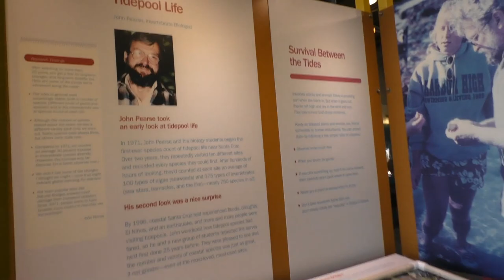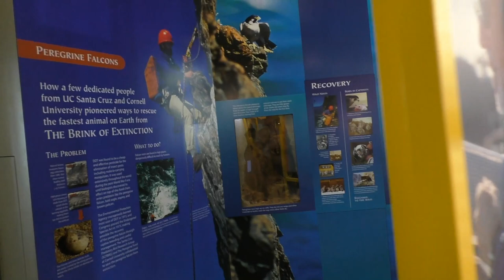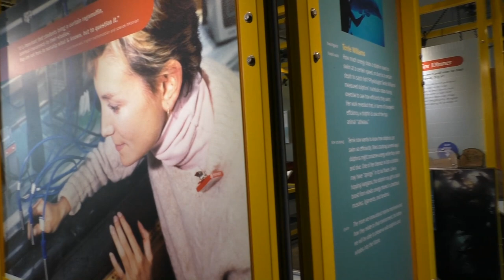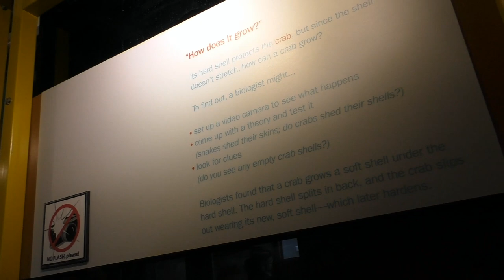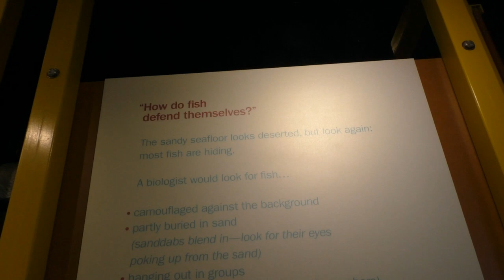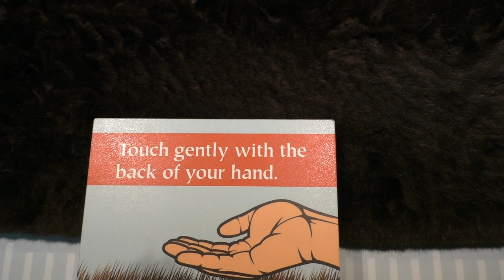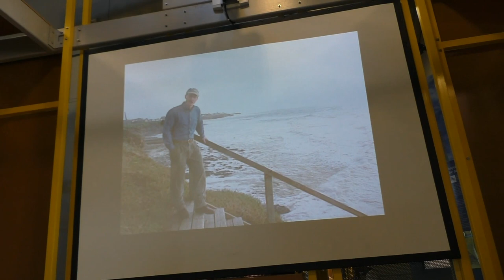США 2925: SiliconValleyVoice внутри Marine Discovery Center, Санта Круз - 2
SiliconValleyVoice внутри Marine Discovery Center, Санта Круз - 2
Ссылки на канале SiliconValleyVoice: